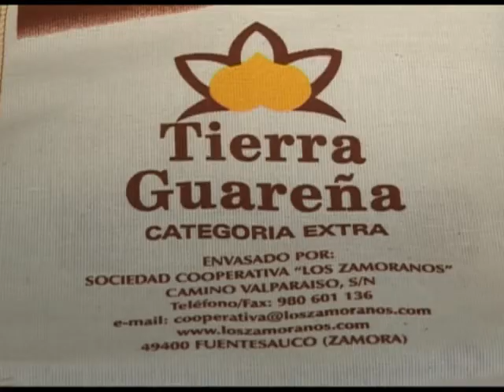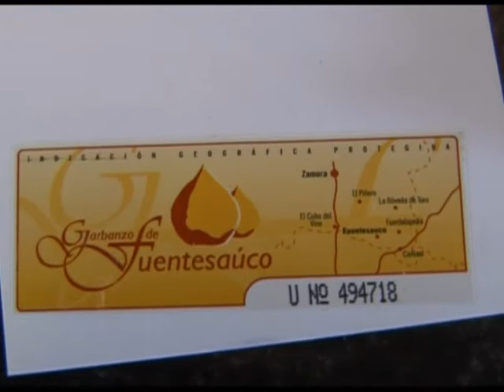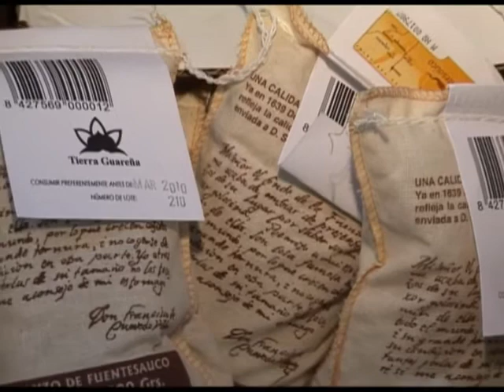HORTOFRUTICOLAS Lo mejor de la Huerta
Legumbres, Verduras, Frutas y Productos de la Huerta encuentran en Bajo Duero un terreno especial para otorgar sabores exclusivos. Garbanzos mantecosos y tiernos con Denominación de Origen en Fuentesauco, cultivos de secano como el del Ajo aderezan Toro, Guareña y Tierra del Vino cuyas localidades producen en sus huertas esparragos, tomates, pimientos, lechugas, coles, zanahorias y una amplia variedad de cultivos de temporada enraizados con la dieta de la cocina popular tradicional. Los dones de los árboles frutales acompañan menús sanos y completos que responden a una combinación de alimentos cuyas propiedades compensan el equilibrio nutricional sin dejar de satisfacer al comensal más exigente. Spanish Vegetables and Fruit.
Euroideas3 Producciones 2008 DVD Sabores Torguvi
Disponible en DVCAM 720x576